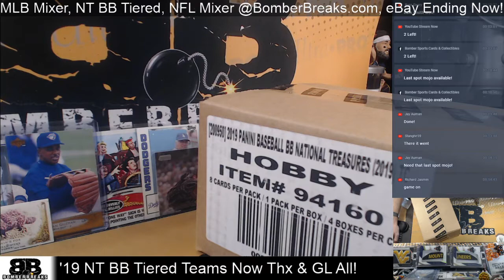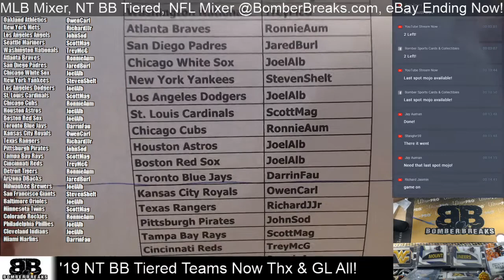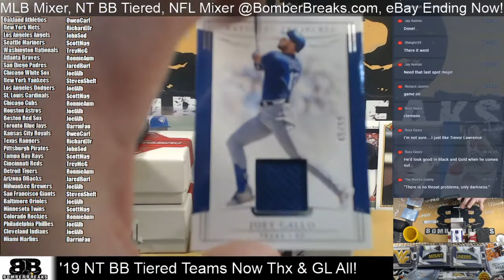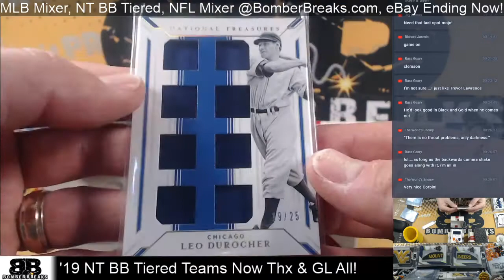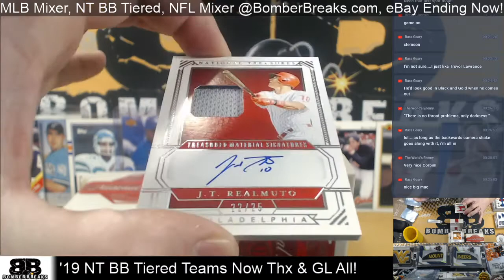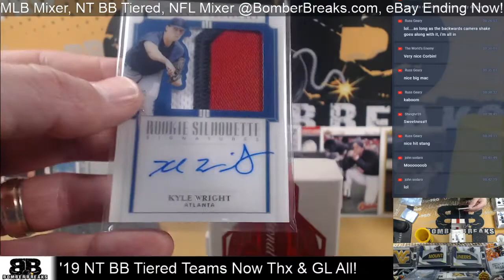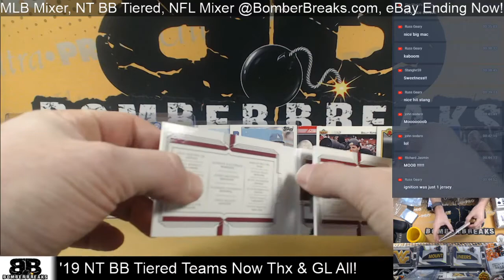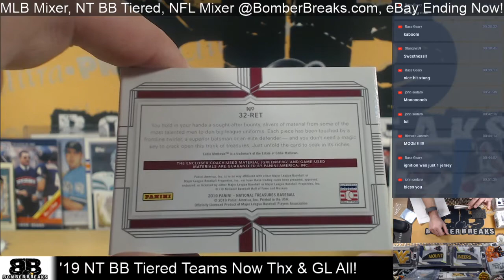2019 National Treasures BB Tiered Teams Case Break 1 12 20